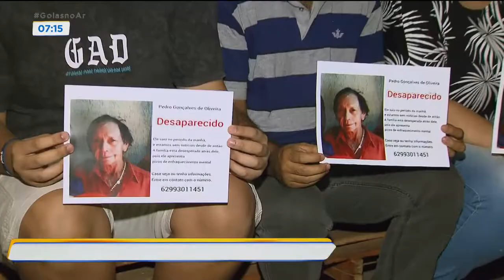IDOSO COM TRANSTORNOS MENTAIS ESTÁ DESAPARECIDO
UMA FAMÍLIA ESTÁ DESESPERADA EM BUSCA DE INFORMAÇÕES DE UM IDOSO QUE ESTÁ DESAPARECIDO. O IDOSO SUMIU NA TERÇA-FEIRA, NO SETOR PEDRO LUDOVICO. O QUE PREOCUPA OS FAMILIARES É QUE ELE TEM TRANSTORNOS MENTAIS E PRECISA USAR REMÉDIOS CONTROLADOS.